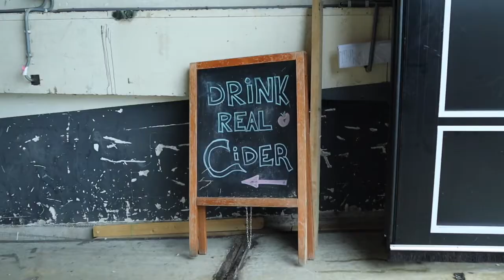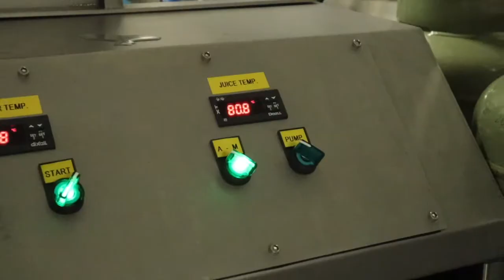Wouter Bijl maakt cider van appels en peren uit Buijtenlandse bodem!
Wouter Bijl en zijn team van CiderCider hebben in de zomer van 2020 honderden kilo's appels en peren geplukt in de hoogstamboomgaard van Piet van der Jagt en bij De Buytenhof. Maar wie is Wouter? En wat gaat hij met het fruit doen? Je ontdekt het in deze video!

Bezoek de winkel van CiderCider en proef deze bijzondere ciders zelf. De winkel is vrijdag- en zaterdagmiddag geopend (Keilestraat 9F, Rotterdam). supportyourlocals 👍